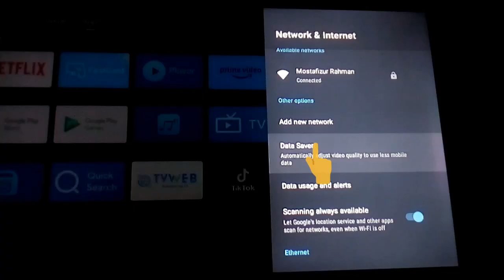এই কাজটি করলে এমবি কম কাটবে